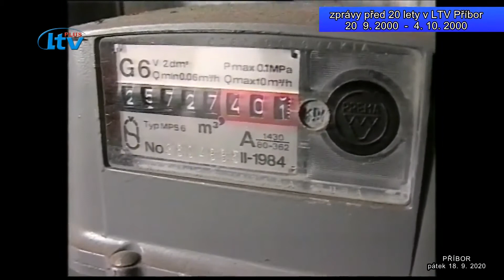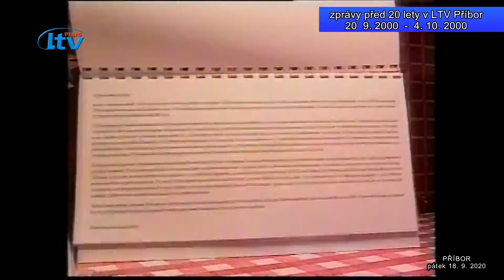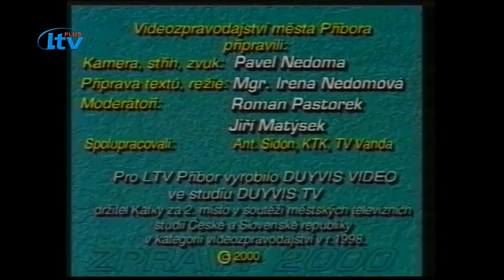Příbor 20 LET (38/2020)